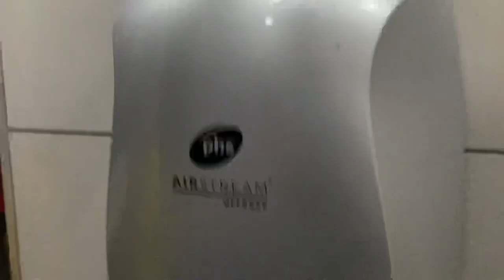Phs Airstream Vitesse Hand Dryers @ Extra Services Cambridge